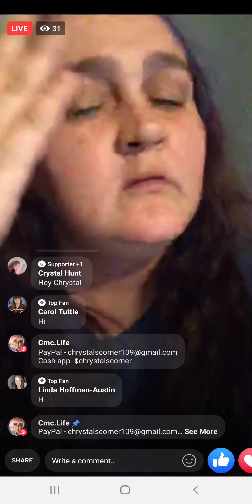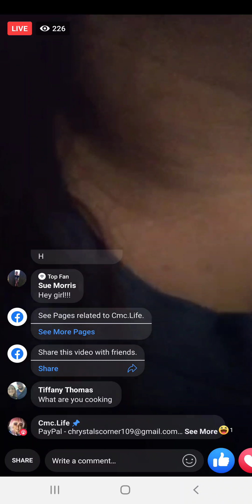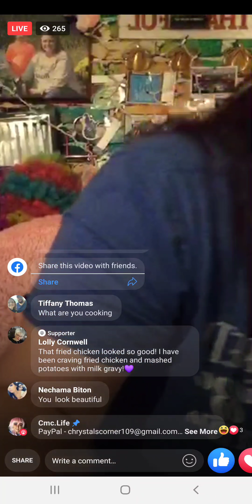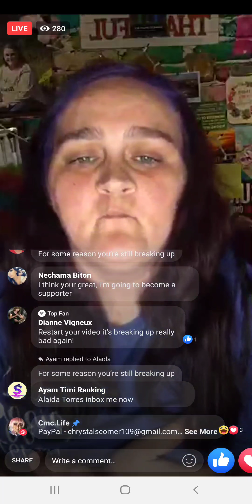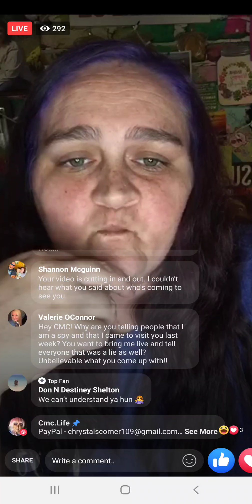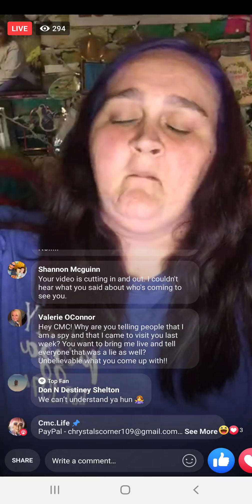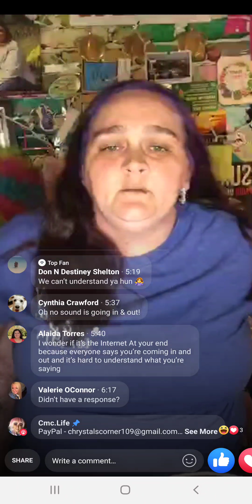11-5-2020 - 825pm - donate for me to have fun this weekend